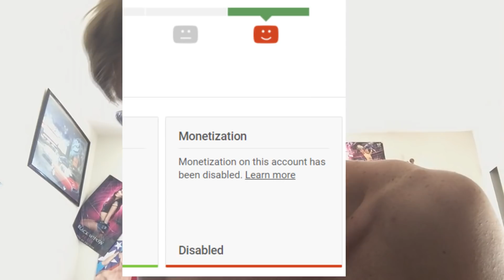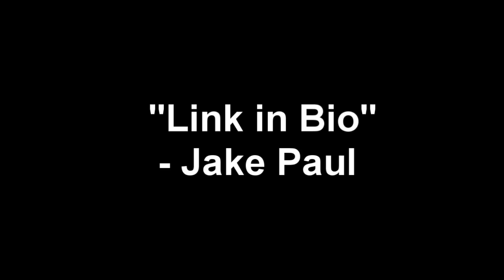(please help) I'm Trying to Get Girlfriends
to watch me finally leave my room and go back into the outside world.